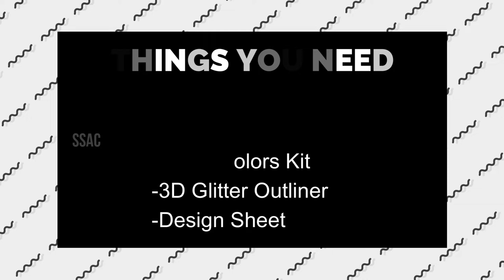OHP Sheet Painting - Cute Duck | Tutorial Series | Shree Shree Art & Craft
Shree Shree Art & Craft

Materials:-
OHP Sheet
OHP Pen
Glass Colors Kit
3D Glitter Outliner
Design Sheet

For OHP Painting Material Kit (inside India), text us "Material Kit" on

 5 - 10 age group:
★ Basic using origami papers
★Flower bouquet
★Greeting card
★Bookmarker
★Butterfly
★Fish + 15 more...

10 - 15 age group :
★Fibreglass painting
★Canvas painting
★Glass painting
★O.H.P painting
★Cloth painting
★Flower bouquet

16 - 20 age group:
★Printed glass painting
★Glass painting
★Coffee painting
★Keyholder
★Canvas painting

20-25 age group:
★Fluid painting
★Dot painting
★Clay modelling
★Fabric cloth painting
★ Real Tanjore  painting

Art Instructor: Suwetha A